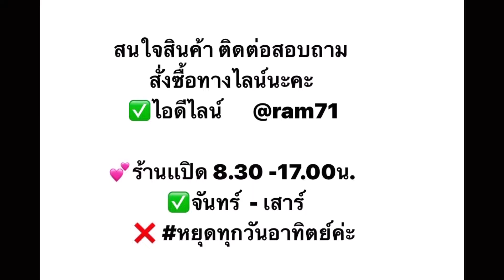wave110i ติดตั้งตะแกรงขนาด 5ช่องนั่งคนเดียว +งวงยาว ราคา 2,400บาท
5ช่องนั่งคนเดียว +งวงยาว
ตะแกรงwave110iปรุ่งเรืองการช่าง ราม71
ตอบด่วนทันใจค่ะ https:/